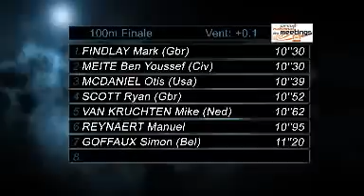Albertville 12 juillet 2010 100M hommes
1 10''30 FINDLAY Mark (Gbr)       SEM/78 N1 1128
2 10''30 MEITE Ben youssef (CIV)       SEM/86 N1 1128
3 10''39 MCDANIEL Otis (Usa)       SEM/86 N2 1100
4 10''52 SCOTT Ryan (Gbr)       SEM/87 N2 1060
5 10''62 VAN KRUCHTEN mike (Ned)       SEM/87 N2 1030
6 10''95 REYNAERT Manuel As Aix-les-bains * 073 R-A SEM/85 IR1 933
7 11''20 GOFFAUX Simon (Bel)       ESM/89 IR2 864
- NP SLUE Leroy (Gbr)       SEM/81   0